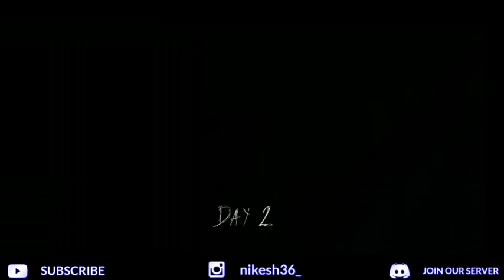Granny Tamil Gameplay என்ன விட்ருங்கடா😭 || FIRST TIME PLAYING GRANNY, HORROR GAME